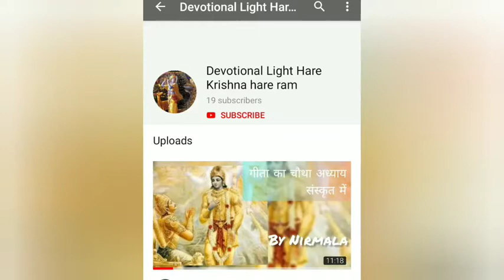Geeta ke 9va adhyay Ka mahatma || गीता के 9va अध्याय का महात्मा महात्म